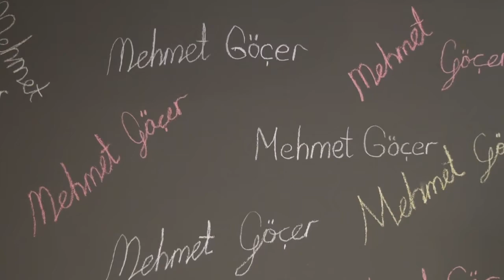SİHİRLİ DOKUNUŞLAR I KUAFÖR MEHMET GÖÇER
Gaziantep/Şehitkamil’de faaliyet gösteren Mehmet Göçer Bayan Kuaför’üne Posta Kobi olarak konuk olduk.